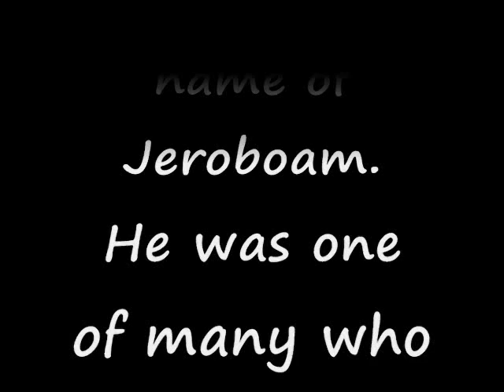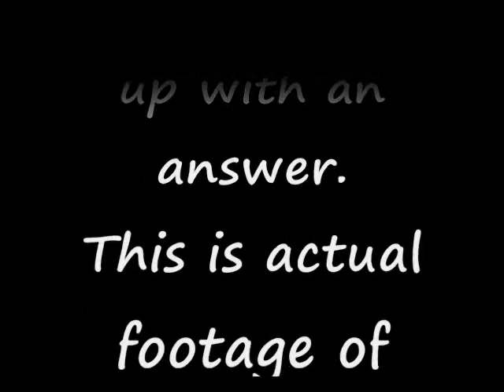King Jeroboam Religion Video Part 1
Brian, Nate and Kyle's religion video. this parts kinda dumb but bear with it